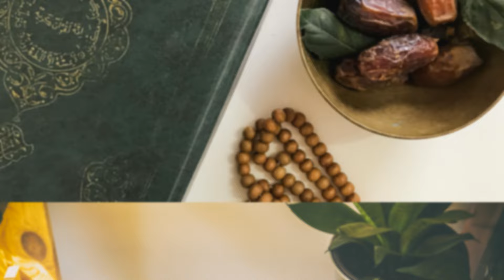10 Ancient Discoveries That Changed History: Unveiling the Secrets of Lost Civilizations | Must See!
🔍 Unearth the astounding secrets of ancient civilizations in this in-depth exploration of 10 of the most mind-boggling historical finds that have perplexed scientists and historians alike. Join us as we delve into the mysteries of the ancient world that challenge our understanding of human history and the technological prowess of our ancestors. From the enigmatic Dendera Light Bulb in Egypt to the precision-engineered Antikythera Mechanism from Greece, each discovery offers a tantalizing glimpse into the past, revealing sophisticated knowledge and skills that seem far ahead of their time.

🌍 Featured Discoveries:

The Dendera Light Bulb: Explore the Temple of Hathor and discover why this depiction sparks debates over ancient electrical knowledge.
The Antikythera Mechanism: Uncover the origins of this ancient analog computer and its role in celestial navigation.
The Baghdad Battery: Delve into the mysteries of this artifact that could suggest early knowledge of electricity.
The Piri Reis Map: Marvel at this map that accurately depicts coastlines before they were known to the Western world.
The Nazca Lines: Fly over these colossal geoglyphs and ponder their purpose and creation.
The Voynich Manuscript: Examine the pages of the most mysterious manuscript in the world, still undeciphered to this day.
The Stone Spheres of Costa Rica: Investigate these perfectly round stones whose purpose and creators remain unknown.
The Shroud of Turin: Engage with the controversies and studies surrounding this revered and disputed relic.
The Lost City of Dwarka: Dive into the legends and archaeological findings of this ancient submerged city.
🎥 Video Chapters: 00:00:00 - Intro: Mysteries of the Ancient World 00:00:23 - The Enigma of the Dendera Light 00:01:24 - A Clockwork Conundrum: The Antikythera Mechanism 00:02:44 - Sparks of an Ancient Secret: The Baghdad Battery 00:03:26 - Charting the Unknown: The Piri Reis Map 00:04:06 - Whispers in the Desert: The Nazca Lines 00:05:14 - Dawn of the Megaliths: Gobekli Tepe 00:05:59 - An Unreadable Enigma: The Voynich Manuscript 00:06:43 - Guardians of a Lost Civilization: The Stone Spheres 00:07:18 - Faith, Science, and the Image of an Enigma: The Shroud of Turin 00:07:51 - Legend Submerged in Time: The Lost City of Dwarka 00:08:29 - Conclusion: Echoes of the Past, Whispers of the Future

Your support helps us bring more such fascinating tales from the past.